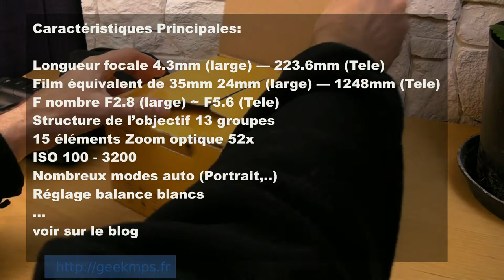Présentation appareil photo Kodak AZ526 Pixpro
Vidéo de présentation de l'appareil photo Bridge Kodak Pixpro AZ526.

Oui je n'ai pas honte de faire des parodies de présentation. En même temps qui va regarder cette vidéo de présentation dans son intégralité ?

Tous les détails et tests sont sur le blog à l'adresse suivante